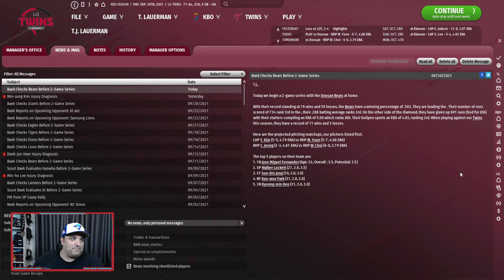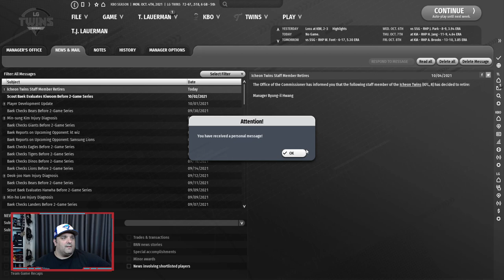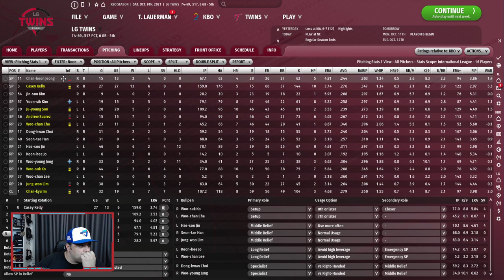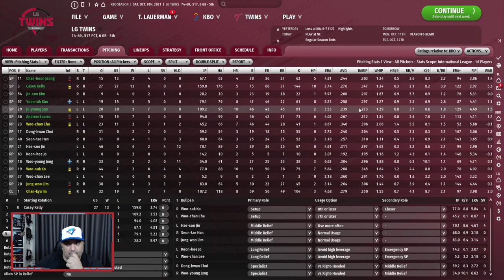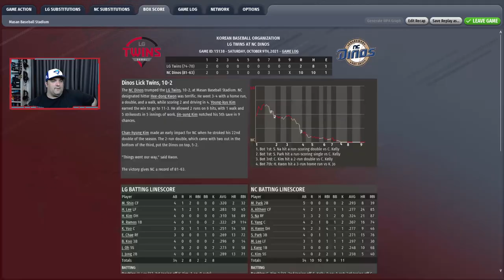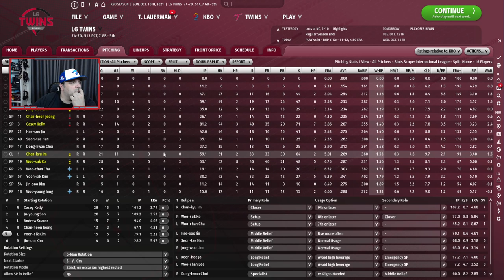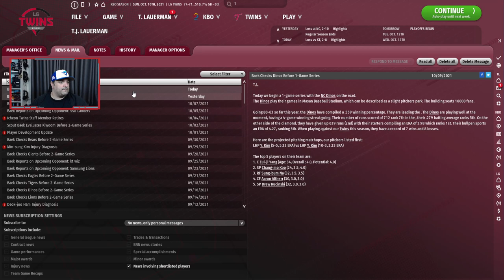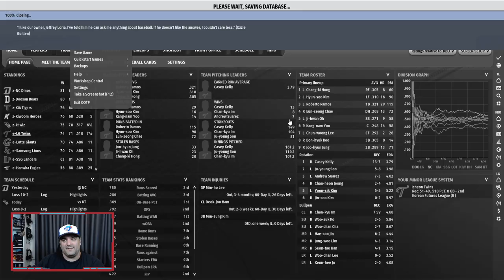LG Twins KBO Franchise - Episode 6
So you're telling me there is a chance?

This week we fight for our playoffs life, and we sort of get there, I guess.